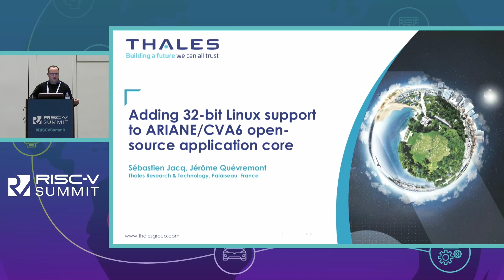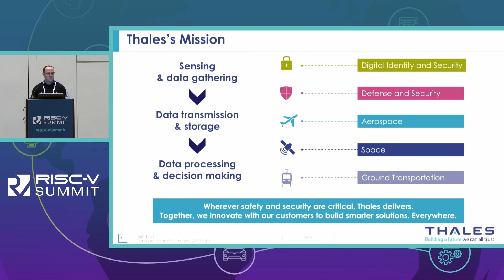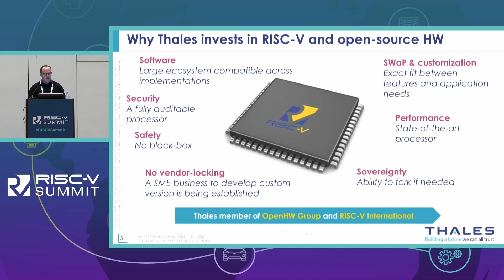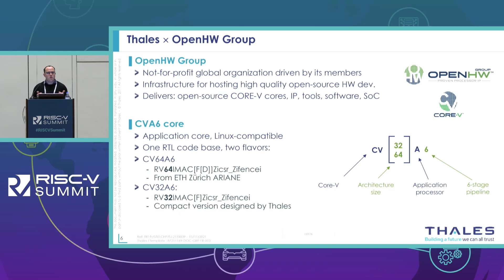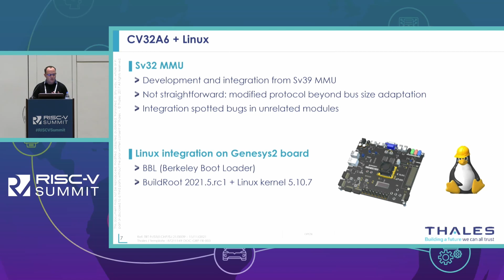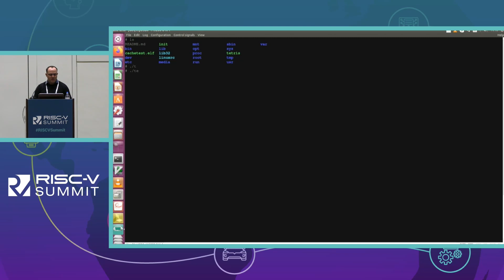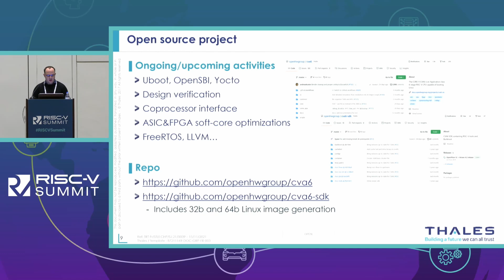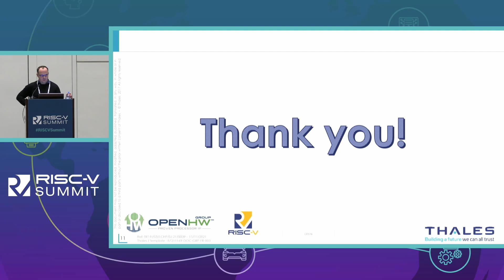Lightning Talk: Adding 32-bit Linux Support to ARIANE/CVA6 Ope... Sébastien Jacq & Jérôme Quévremont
Lightning Talk: Adding 32-bit Linux Support to ARIANE/CVA6 Open-source Application Core - Sébastien Jacq & Jérôme Quévremont, Thales

Together with OpenHW, Thales runs the CVA6 project, to transform ETH Zürich and University of Bologna’s ARIANE famous RISC-V application core into an industrial-grade core available as open-source for the community. From the original 64-bit ARIANE SystemVerilog design, renamed CV64A6 by OpenHW, Thales has created a 32-bit flavor, CV32A6, a resource-optimized version for embedded applications that need to support rich OSes like Linux. CV64A6 and CV32A6 share the same code base “CVA6”. In this talk, members of the CVA6 team will present the journey towards the support of Linux by CV32A6: designing a new 32-bit (Sv32) MMU, debugging the 32-bit pipeline, integrating a bootloader and Linux kernel with Buildroot, running a HW/SW integration and debugging and finally demonstrating a running Linux on a FPGA board. As a takeaway, the audience will be pointed to the open-source repositories that they can use to implement CVA6 and Linux when they return home. The next steps in this open-source project are the optimization of CV32A6 to target FPGA platforms (in addition to ASIC technologies), the addition of a few safe&secure features, more verification to get an industrial-grade IP…